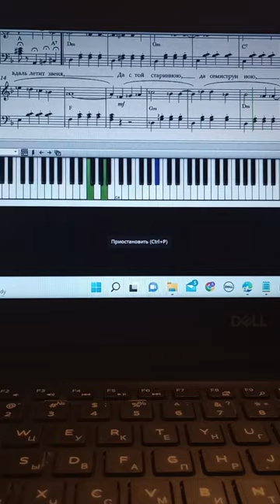How to play "Those were the days" Beautiful Russian romance Lyric Free sheet "Дорогой длиною" Ноты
Фортепианная версия романса Б. Фомина на слова К. Подревского "Дорогой длинною", в английской версии Дж. Раскина "Those Were the Days" (Le temps des fleurs).
 Arrangement by A.Vasilyeva.

Слова К.Подревского. Музыка Б.Фомина.
Ехали на тройке с бубенцами,
А вдали мелькали огоньки.
Эх, когда бы мне теперь за вами,
Душу бы развеять от тоски…
     Припев:
Дорогой длинною, да ночью лунною,
Да с песней той, что вдаль летит, звеня.
И с той старинною, да с семиструнною,
Что по ночам так мучила меня.

Да, выходит пели мы задаром,
Понапрасну ночь за ночью жгли.
Если мы покончили со старым,
Так и ночи эти отошли.
    Припев:

Once upon a time there was a tavern
Where we used to raise a glass or two
Remember how we laughed away the hours
And think of all the great things we would do

 Those were the days my friend
 We thought they'd never end
 We'd sing and dance forever and a day
 We'd live the life we choose
 We'd fight and never lose
 For we were young and sure to have our way

Just tonight I stood before the tavern
Nothing seemed the way it used to be
In the glass I saw a strange reflection
Was that lonely woman really me

 Those were the days, oh yes those were the days
Easy versions for beginner pianists. You can easily learn to read and play music. And also on top of the notes are signed numbers to learn this melody with the right fingers.

Легкие версии для начинающих пианистов. Вы можете легко научиться читать и играть по нотам. А так же сверху нот подписаны цифры, чтобы разучивать эту мелодию правильными пальцами.